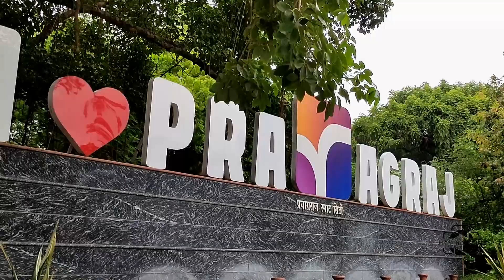Jagannath Rath Yatra in Prayagraj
Rath Yatra of Lord Jagannath in Prayagraj